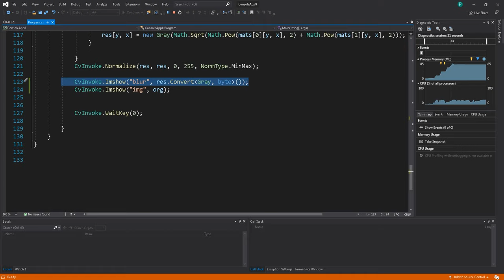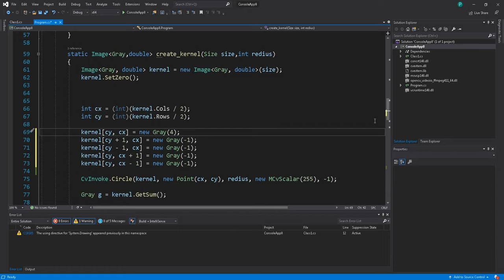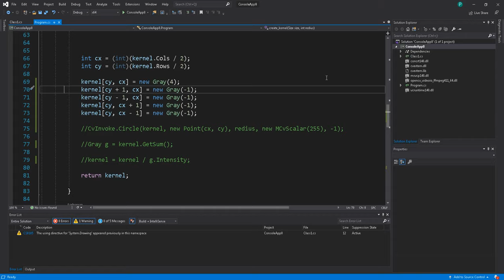DIP c# in arabic - Frequency domain operations